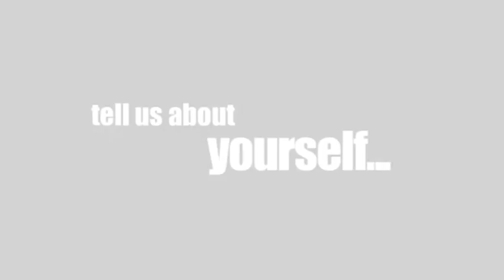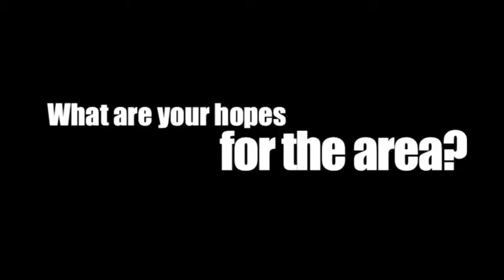Richard Bellamy - Freemen of Grimsby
Richard Bellamy, an enrolled Freeman of Grimsby, tells us all about the history of the Freemen, plans for Freeman Street and the market, and what his hopes are for the future of the East Marsh.